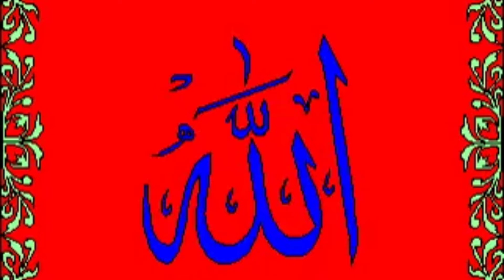Insan Gunah karne ki pehli wajah peer Zulfiqar Ahmad naqshbandi sahab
note :- this video is based on peer Zulfiqar Ahmad naqshbandi sahab book